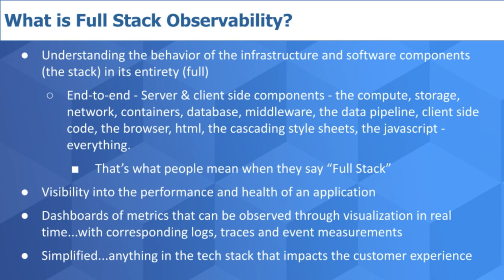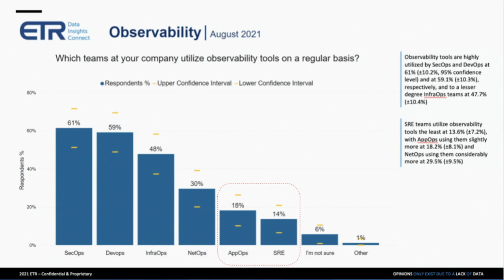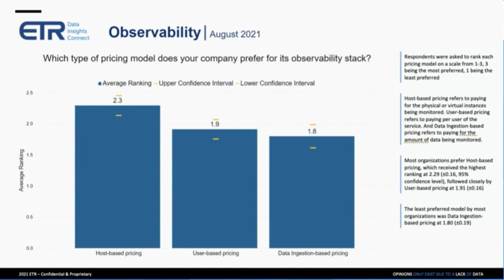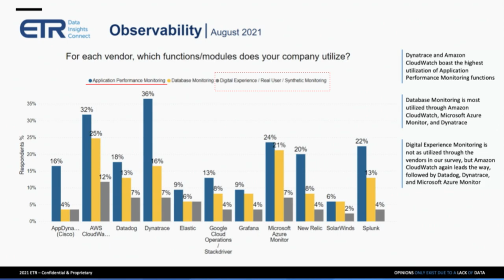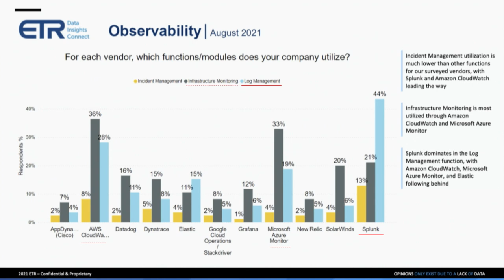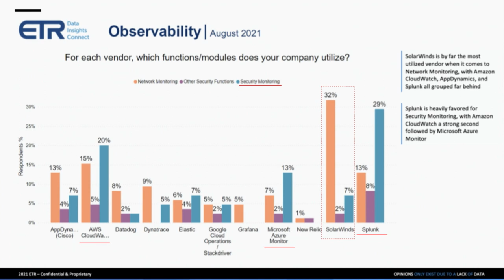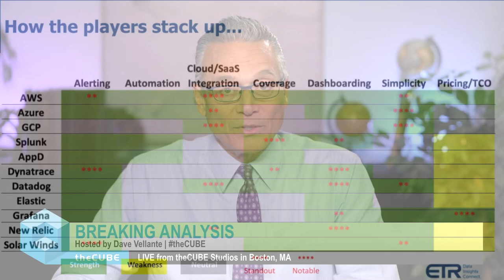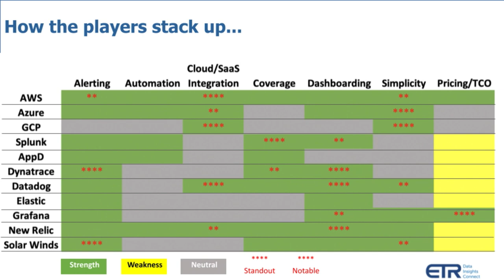Breaking Analysis: Cutting Through the Noise of Full Stack Observability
Full stack observability is the new buzz phrase. As businesses go digital, customer experience becomes ever more important. Why? Because fickle consumers can switch brands in the blink of an eye - or the click of a mouse. Every vendor wants a piece of the action in this market including companies that have provided traditional monitoring, log analytics, application performance management, etc. And they’re joined by a slew of new entrants claiming end-to-end visibility across the so-called “modern tech stack.” Recent survey research however confirms our thesis that no one company has it all. New entrants have a vision and are not encumbered with legacy technical debt. However their offerings are immature. Established players with deep feature sets in one segment are pivoting through M&A and organic development to fill gaps. Meanwhile, cloud players are well-positioned and participating through a combination of native tooling combined with strong ecosystems to address this opportunity.